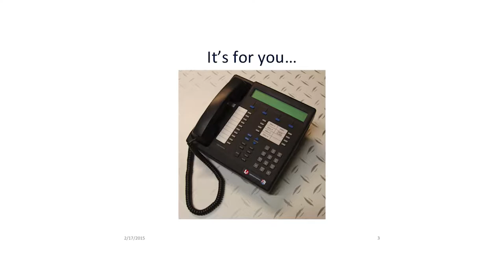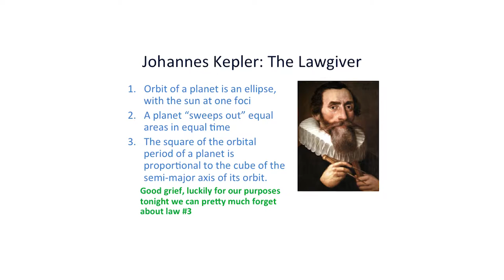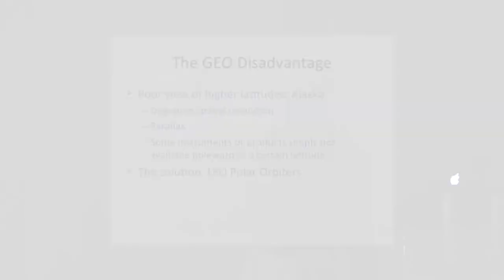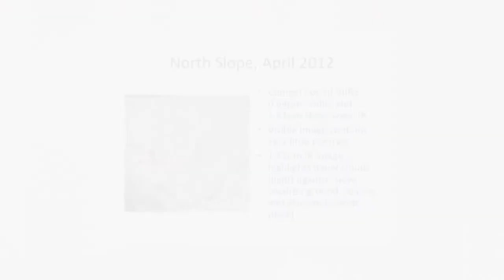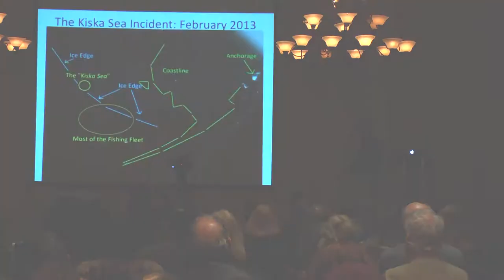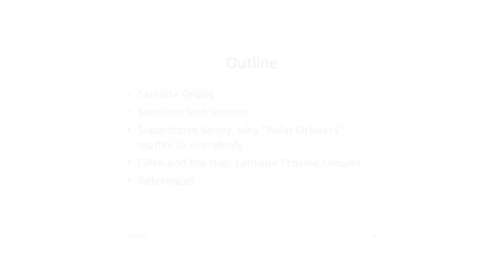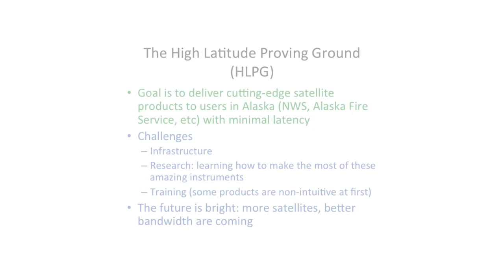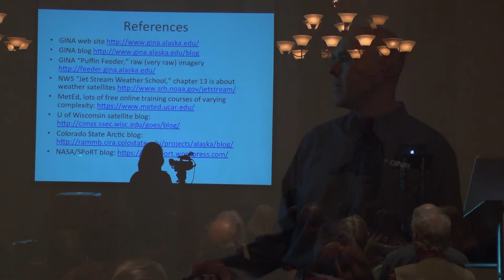Weather Satellites and Alaska, 2015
Presented by Eric Stevens

Abstract:
Before a weather forecast can be made, the current state of the weather must first be understood.  This is no easy task in and around Alaska where many ground-based weather observing platforms, such as weather radars, are few and far between.  Weather satellites are thus uniquely helpful in Alaska—weather satellites provide a spatially-comprehensive view of Alaska and its surrounding environment, and polar-orbiting satellites actually provide more frequent coverage of Alaska than of the Lower 48.   In this lecture, the various kinds of weather satellites are described, as well as the instruments that these satellites carry.  Examples of satellite imagery will be presented, with a special emphasis on imagery over Alaska, and on imagery produced by the University of Alaska for use by the National Weather Service in the production of weather forecasts and warnings that serve Alaskans.